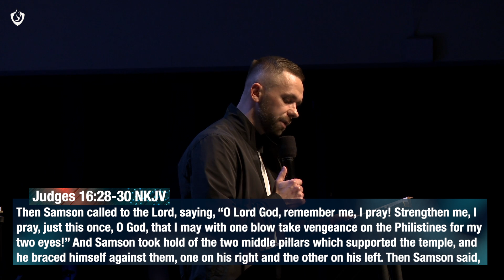There is a SHIFT taking PLACE! Prophetic Message!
We cannot afford to only reflect on the glory that happened yesterday, but we must pursue the power of God today. God ANOINTS people, He doesn't necessarily USE them. The Bible says, God fills, leads, and anoints people but does not "use" people because what you use you usually discard. God anoints and works with us. The anointing of God only waits for your willingness and surrender.

Message given at @legacychurchofficial

Chapters
0:00 - God does not want homeless Christians
3:57 - Prayer prepares you for that which God has prepared for you
12:48 - Samson was anointed and the Church was born at Pentecost
16:40 - Samson went against the gates
21:20 - Samson sent foxes into the fields
23:57 - Samson killed with the jawbone of a donkey
29:44 - Samson compromised and lost his anointing
35:52 - Samson was blind, bound, and went in circles
40:50 - His hair (anointing) started to grow back
42:57 - Samson was led by a child
1:05:53 - Samson lost his life in the victory

Courtesy of @legacychurchofficial